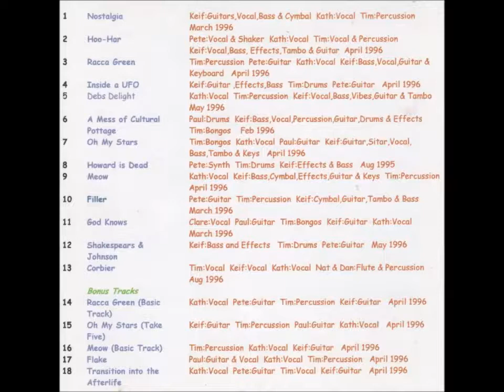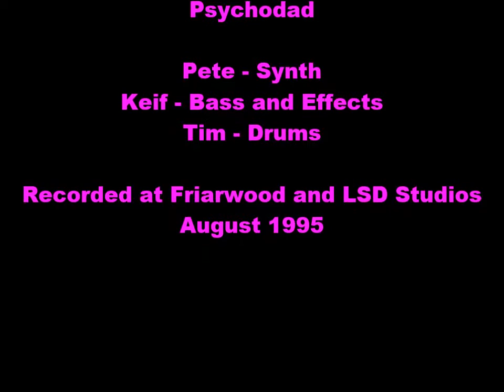''Howard is Dead'' Psychodad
From the 1996 album 'A Mess of Cultural Pottage' (LSD 023)